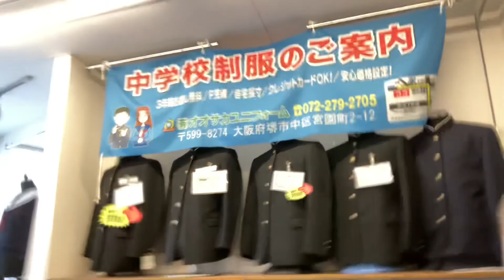学生服 学生衣料(体操服 靴 給食エプロン他）会社制服 (有)オオサカユニフォーム 北村裕次 316回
(有)オオサカユニフォームの北村裕次でございます。

学生衣料(体操服　靴　給食エプロン他）会社制服　の販売をさせて頂いております。

御相談だけでも結構でございます。

(有)オオサカユニフォーム
〒599-8274大阪府堺市中区宮園町2-12